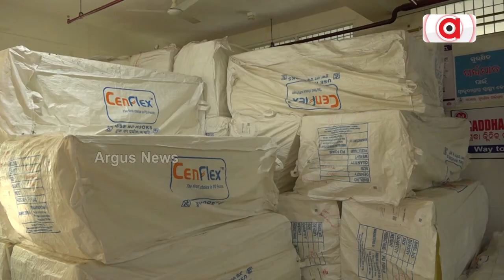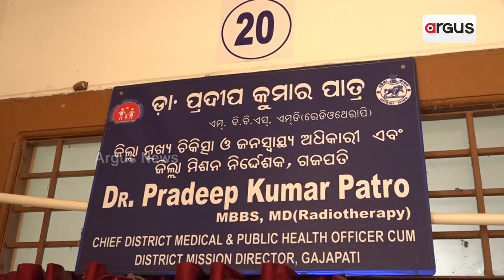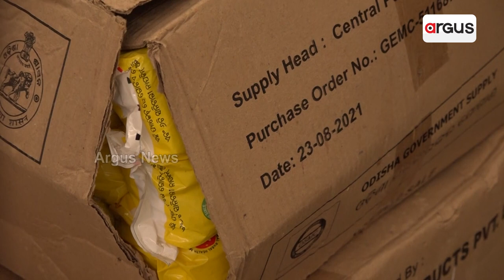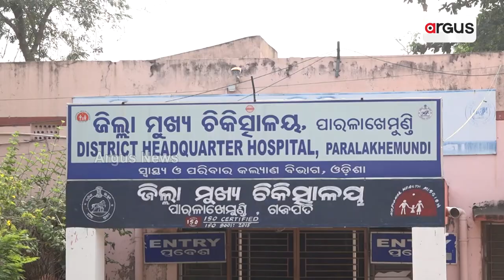Medical Equipments Left To Rust In Gajapati